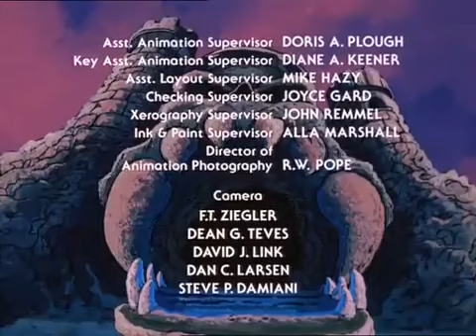He Man And The Masters Of The Universe Episode 13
Explore the ancient kingdom of Eternia with He-Man and the Masters of the Universe! This thrilling episode is filled with action, adventure, and loyalty. Join He-Man and his friends as they face off against Skeletor and his minions in an epic battle to save Eternia. Come discover why He-Man has become one of animation's iconic characters. Watch now and be part of this exciting journey!